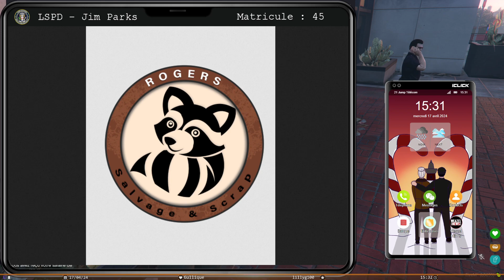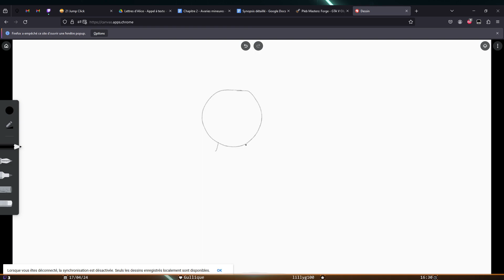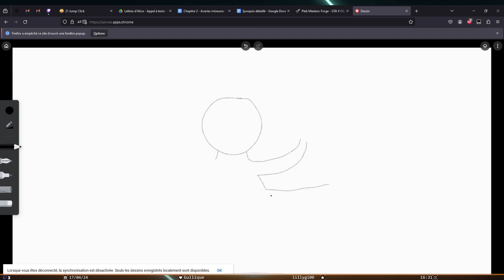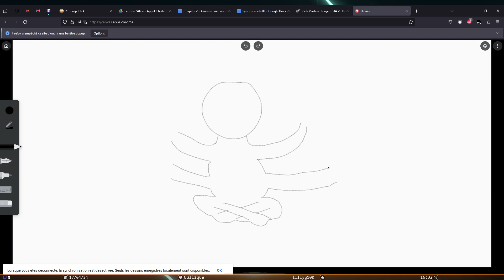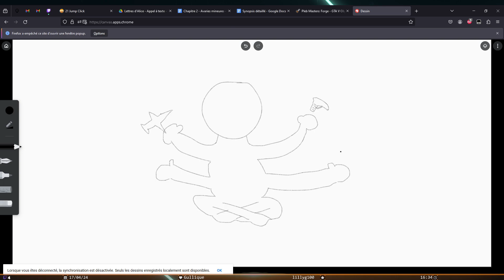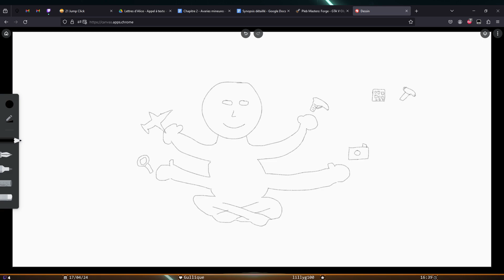Jim Parks | S10E03 - GTA RP | 21 Jump Click